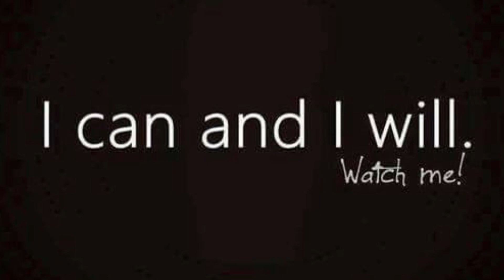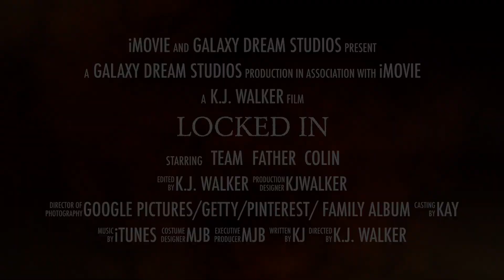Locked-In Syndrome - unlock it with the Faith of Nabeel A Tanveer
To all of us who are injured- life is beautiful! Make the best of it!

Our mission is to promote and support those who are in a chair, raise money to help those who can not  afford nessesary equipment to ease their lives and help them to enjoy this beautiful world and conquer disability!